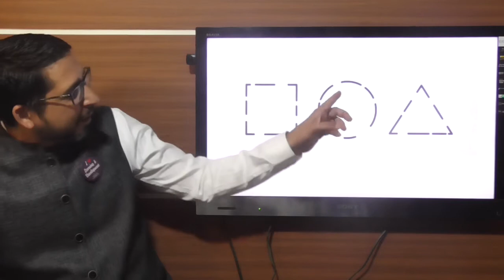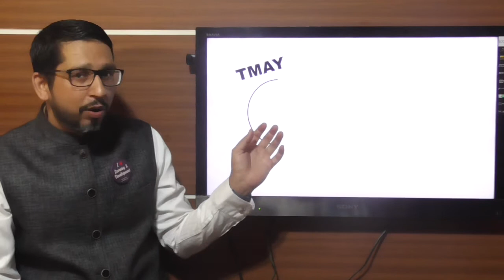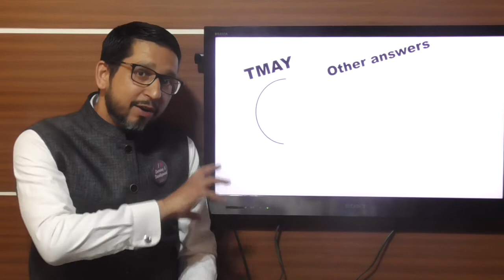Personal Interview 04 TMAY 01